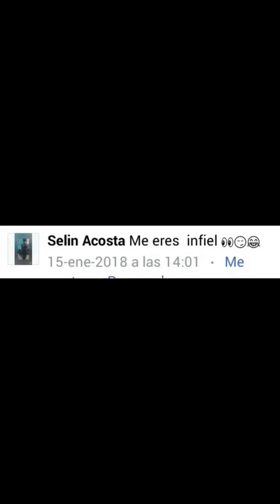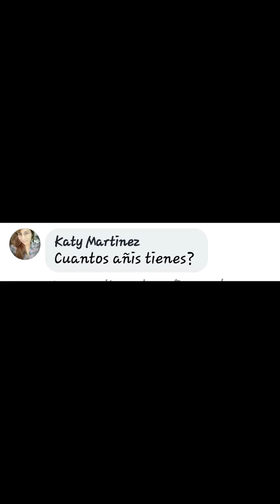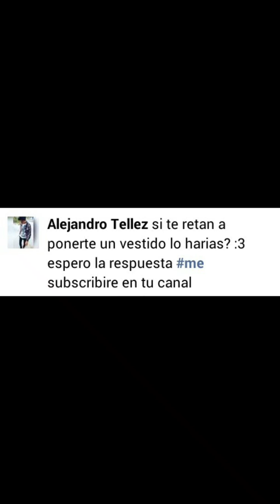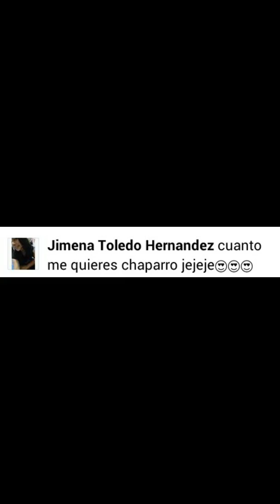Contestando preguntas de facebook(no habra gemidos) parte 3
Hola que tal chicos ahora ya pueden visitar mi página oficial en Facebook :

Si te a gustado el video puedes regalarme una manita arriba,  puedes dejar en los comentarios un tema de un vídeo que te guste y yo lo puedo hacer  muchas gracias por tu atención.